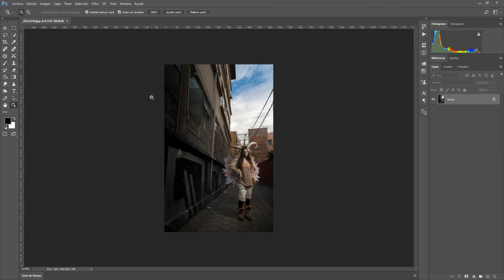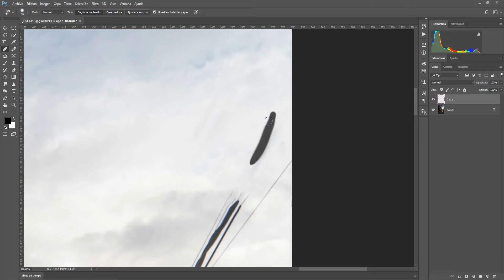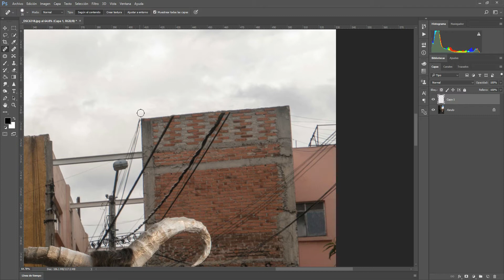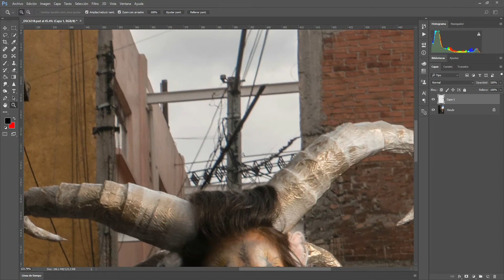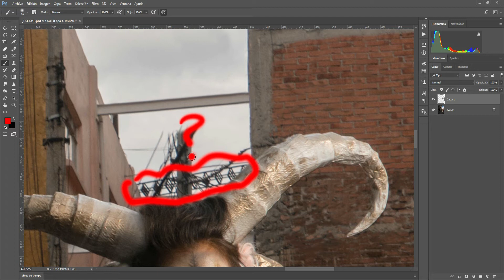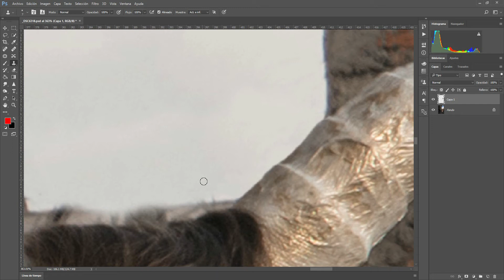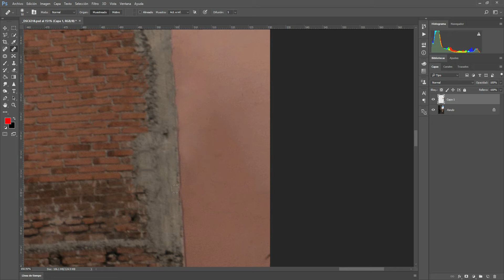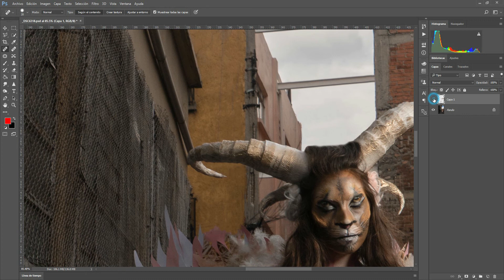Historias de Photoshop 2 - El enjambre maldito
Un día consigues a la maquillista/modelo perfecta (si, es la misma modelo que se automaquillo... o la misma maquillista que modeló) y entonces decides que estas en la mejor locación que pudiste tener en el (poco) tiempo que tenías... hasta que los cables del mal destruyeron todo... o no?